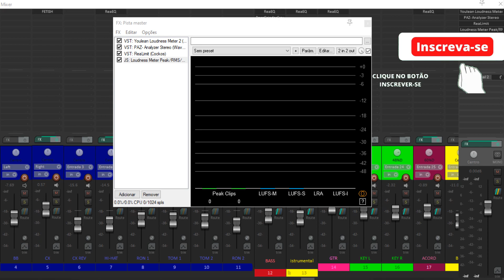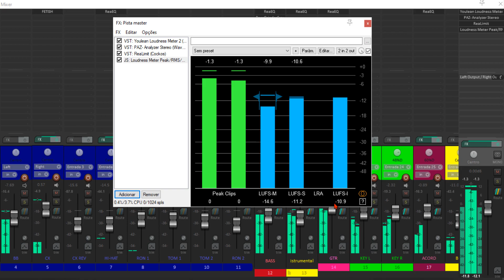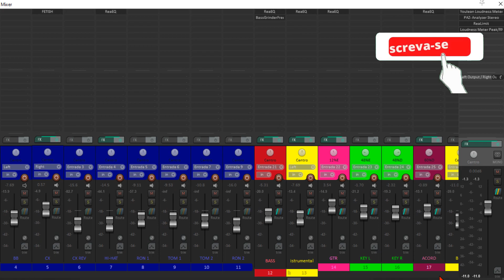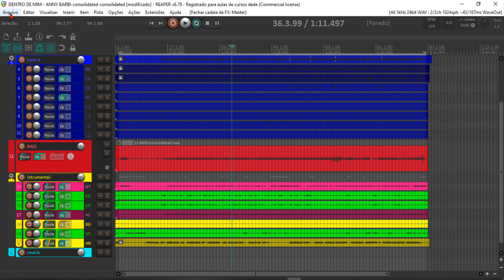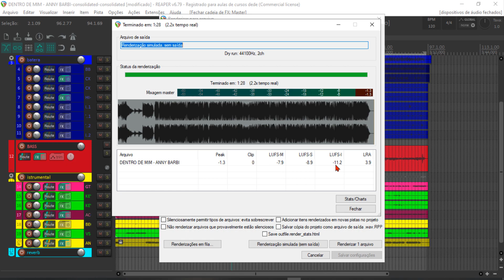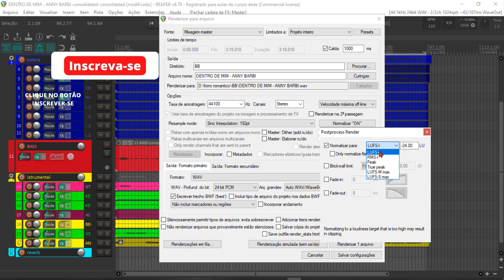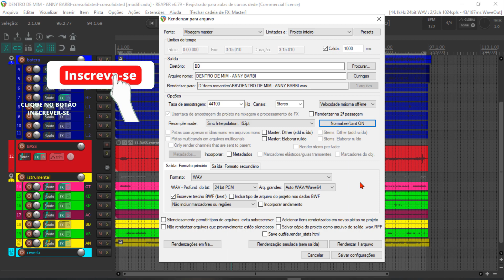funçoes de lufes nativa do reaper